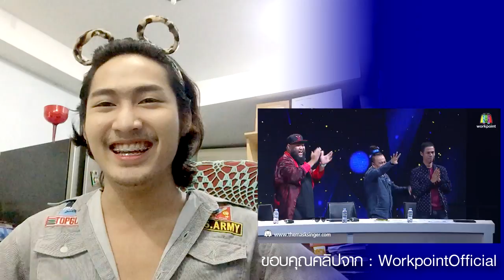【The Mask Recap】: ถอด...หน้ากากกระต่าย & หน้ากากไดโนเสาร์ [EP.7] - The Mask Singer 2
ขอบคุณคลิปรายการจาก : WorkpointOfficial